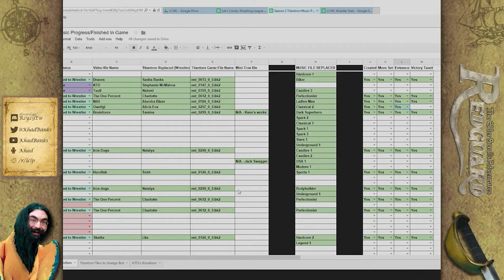THE ELDER SCROLLS PROJECT [Redguard] Episode 5 - Gypsy Rituals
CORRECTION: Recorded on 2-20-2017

Schedule: Monday, Wednesday, and Friday at 9 PM EST / 8 PM CST